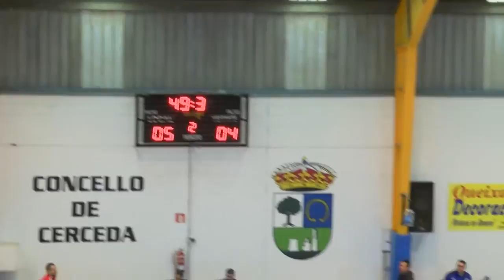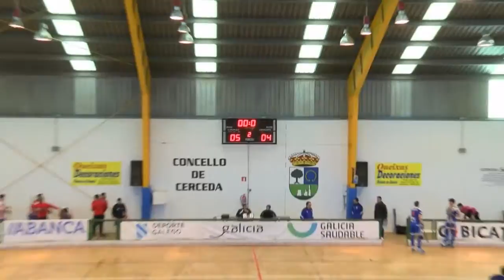HockeyGlobal CP Cerceda - CP Voltregà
OK Liga - Jornada 12
HockeyGlobal CP Cerceda 5 - 4 CP Voltregà
20 de diciembre de 2015, Pazo de Deportes Presidente González Laxe de Cerceda (A Coruña).